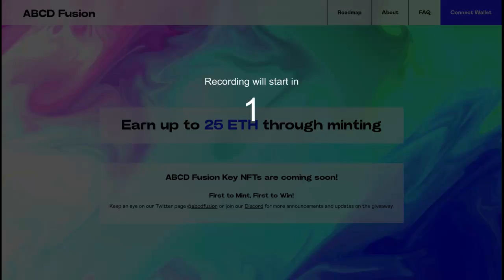ABCD Fusion next gen ecosystem 402